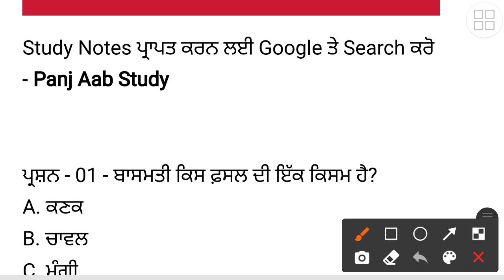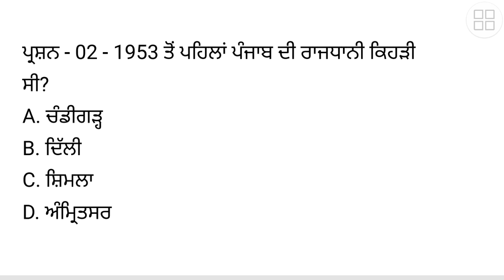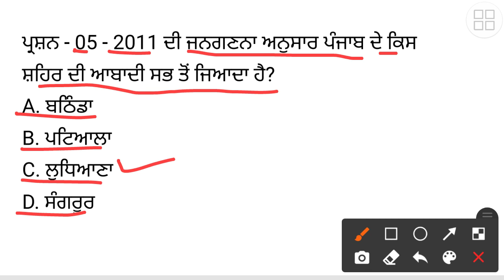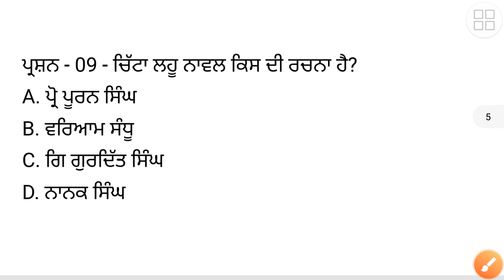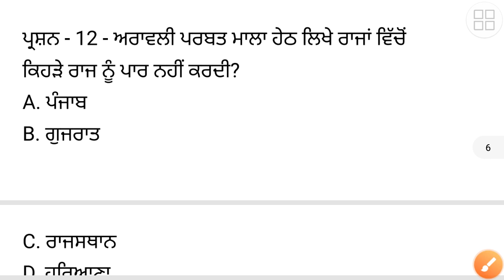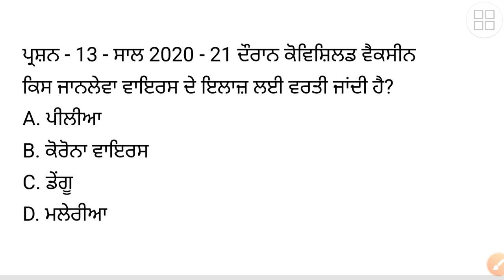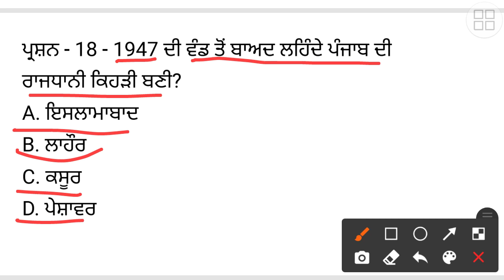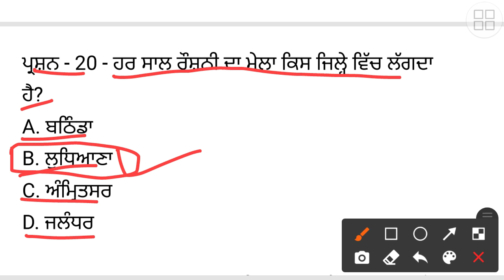General Knowledge - Day 03- Previous Year Question Paper | Punjab Police Preparation 2022 - FCI Exam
Videos:-